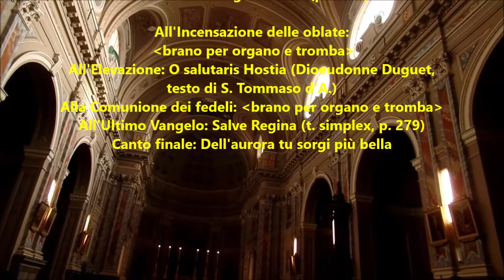Messa cantata (canti gregoriani) tradizionale della Domenica XXII dopo Pentecoste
Programma dei canti
(i numeri di pagina si riferiscono al Liber Usualis, 1961, salvo diversamente specificato)

Kyrie XI Orbis factor (p. 46)
Credo III (p. 68)

Proprio della Domenica XXII dopo Pentecoste
- Introitus: Si iniquitates (p. 1070)
- Graduale: Ecce quam bonum (p. 1071)
- Alleluia: Qui timent Dominum (p. 1072)
- Offertorium: Recordare mei (p. 1072)
- Communio: Ego clamavi (p. 1073)

All'Incensazione delle oblate: brano per organo e tromba
All'Elevazione: O salutaris Hostia (Dioeudonne Duguet, testo di S. Tommaso d'A.)
Alla Comunione dei fedeli: brano per organo e tromba
All'Ultimo Vangelo: Salve Regina (t. simplex, p. 279)
Canto finale: Dell'aurora tu sorgi più bella